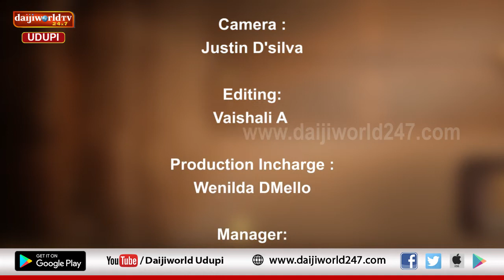ತತ್ವ ಪ್ರಸಾರ | Nataraj Parkala | Episode 18 - ಅನ್ನದಂತೆ ಗುಣ